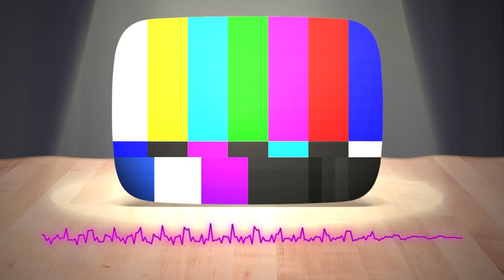Myke Hurley - How to Start a Podcast